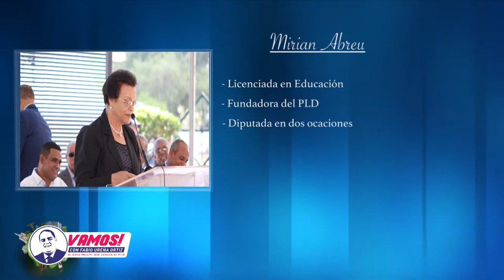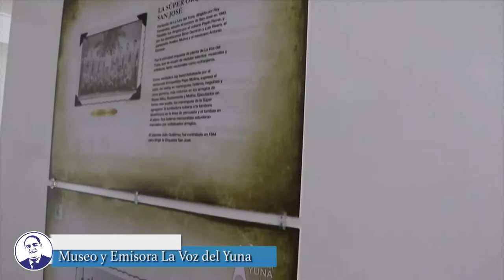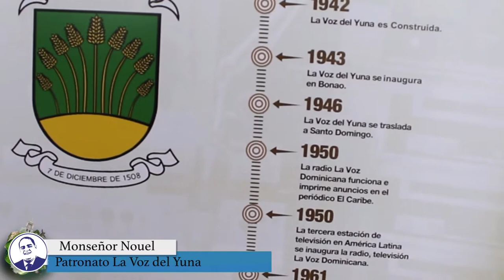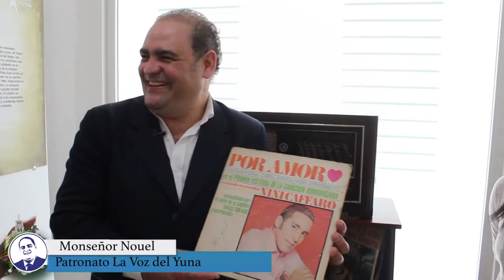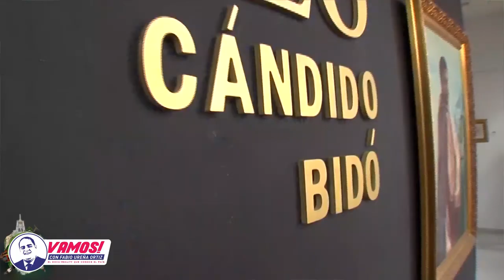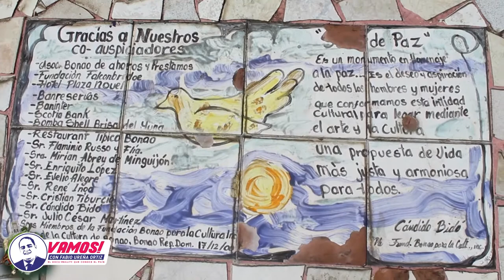VAMOS! CON FABIO UREÑA ORTÍZ- MONSEÑOR NOUEL 30 SEPT 2018